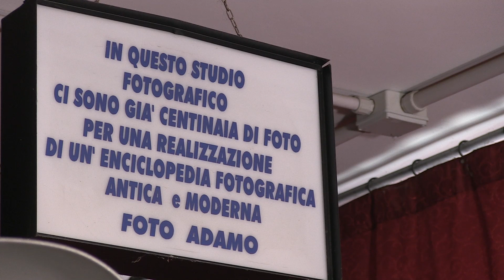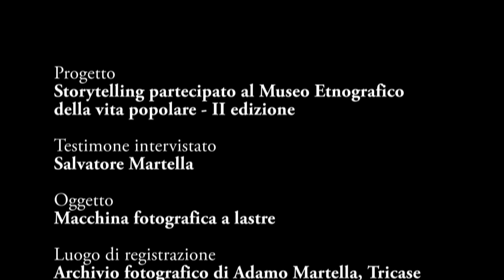Macchina fotografica a lastre di Adamo Martella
Progetto: "Storytelling partecipato al Museo Etnografico
della vita popolare - II edizione"
Testimone intervistato: Salvatore Martella
Oggetto: Macchina fotografica a lastre
 Luogo di registrazione: Archivio fotografico di Adamo Martella, Tricase
Ricercatrice in Antropologia Culturale: Ornella Ricchiuto
Ringraziamenti speciali a Fernando Martella e Caterina Cazzato
Produzione Liquilab: 2023